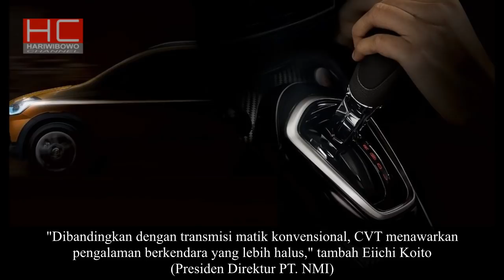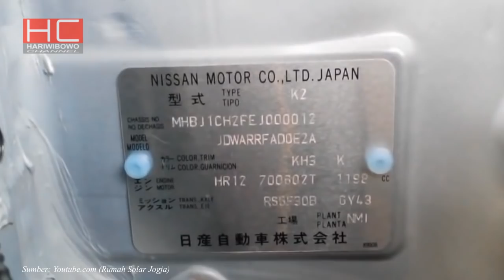DATSUN CROSS LEBIH NYAMAN..!! Inilah FITURNYA Yang Mulai Terungkap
Datsun Cross dikatakan akan menjadi kendaraan atau mobil terbaru Datsun di Indonesia yang akan diluncurkan pada 18 Januari 2018 untuk pertama kalinya di dunia.

Secara perlahan melalui bocoran foto atau gambar-gambar yang beredar bisa dilihat beberapa fitur-fitur yang akan dibawa oleh Datsun Cross nantinya. Benarkah Compact Crossover yang berasal dari mobil konsep Datsun GO Cross tersebut akan memiliki kenyamanan yang lebih baik?? Saksikan videonya ya..